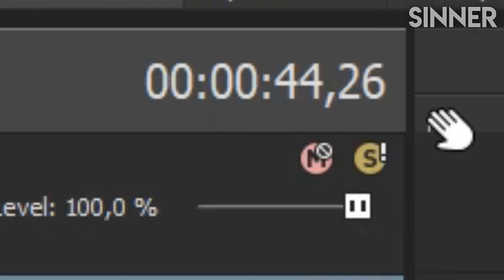PEPPA PIG TRY NOT TO LAUGH